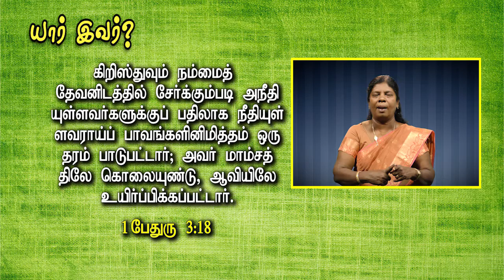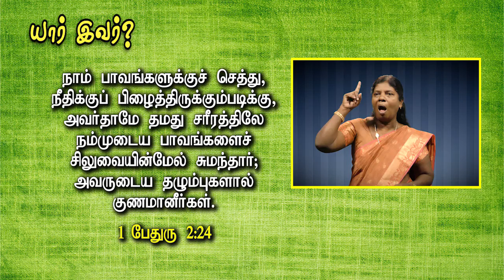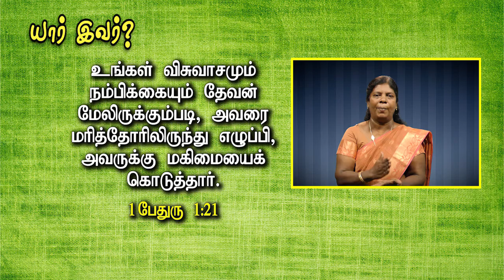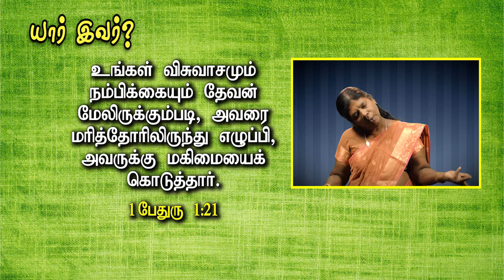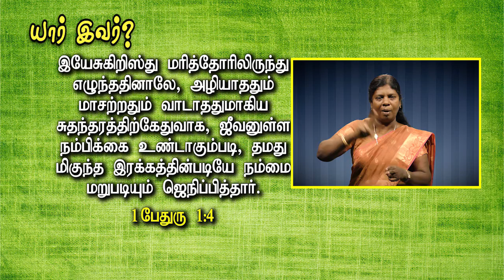தெய்வம் எதற்காக மனிதனாக வர வேண்டும்?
இது கிறிஸ்மஸ் காலம். கிறிஸ்மஸ் தெய்வம் மனிதனாக வந்ததை நினைவுகூறுகிற ஒரு தினமாக இருக்கிறது. ஏன் தெய்வம் மனிதனாக உலகிற்கு வர வேண்டும்? மனிதனாக வந்த இயேசு ஏன் சிலுவையில் இரத்தம் சிந்தி மரிக்க வேண்டும்? மரித்த இயேசு கிறிஸ்து ஏன் உயிர்த்தெழ வேண்டும்? இவை எல்லாம் தற்செயலாய் நடந்தவையா? இதனால் நமக்கு என்ன கிடைக்கிறது? நம்முடைய பாவத்தைப் பரிகரித்து, நம்மை தெய்வத்தோடு சேர்க்கும்படியாகவே இயேசு கிறிஸ்து வந்தார். அதற்காகவே சிலுவையில் அறையும்படி தன்னை அவரே ஒப்புக்கொடுத்தார் என்பதைப் பரிசுத்த வேதாகமத்திலிருந்து விளக்குகிறது.